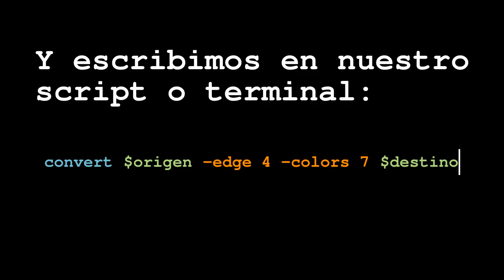Tutorial ImageMagick Punteado rojo y cian en las zonas oscuras